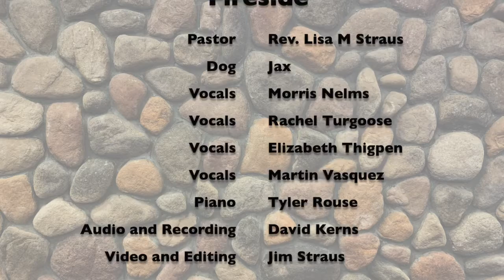Buda UMC - Fireside Chat February 16, 2022